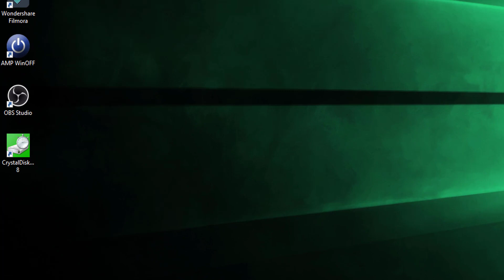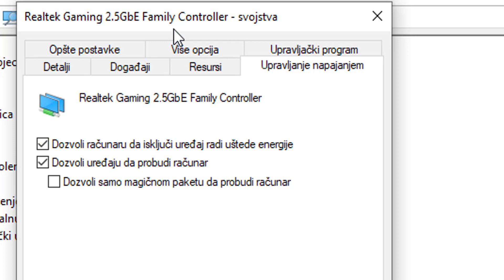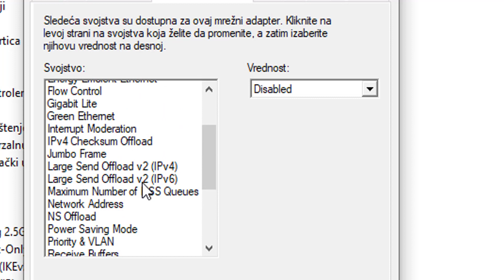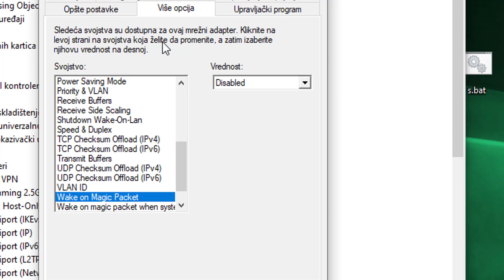Sta je to Wake on LAN